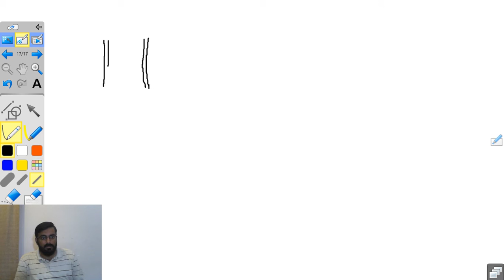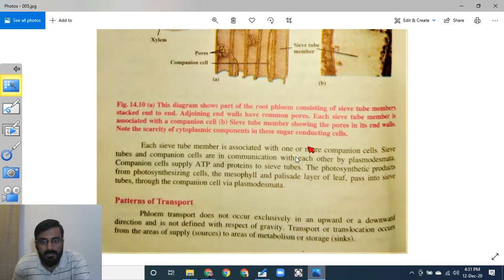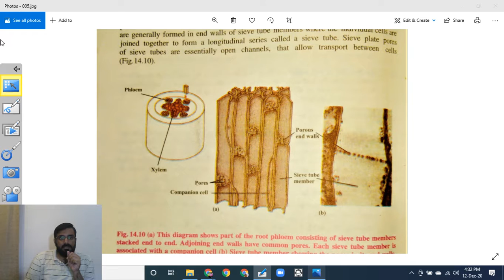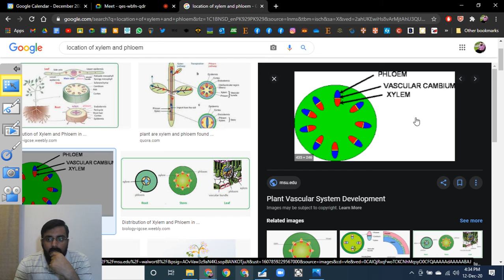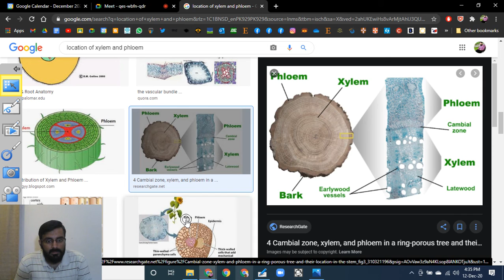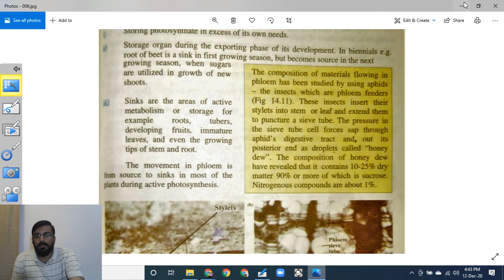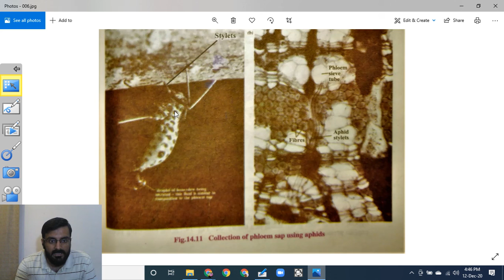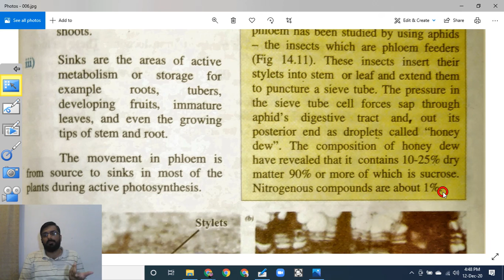Lec# 47 Ch# 14 1st year Biology: Translocation of organic solutes in phloem P1